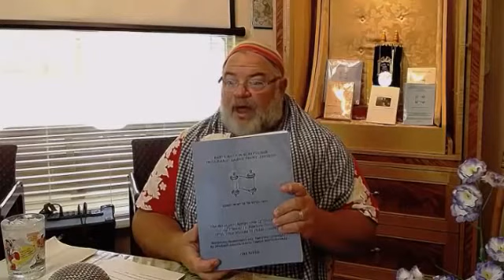The Dangers of A Dual Natured Messiah PT 18 -DON'T WASTE MY TIME WITH TEKNON'S REASONINGS!!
The Dangers of A Dual Natured Messiah PT 18
-DON'T WASTE MY TIME WITH TEKNON'S REASONINGS!!